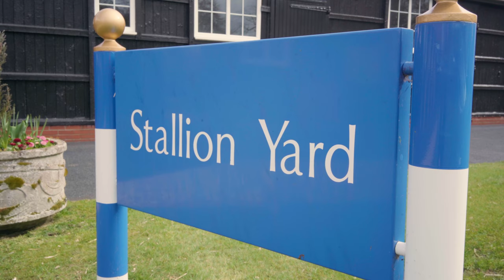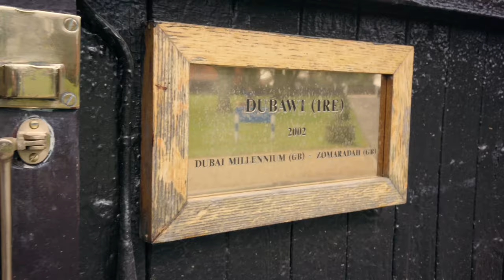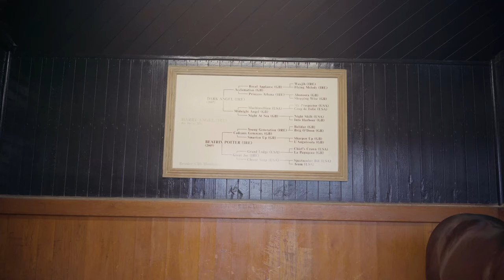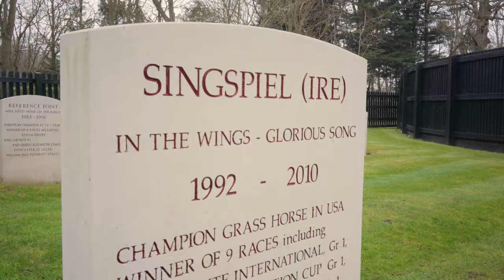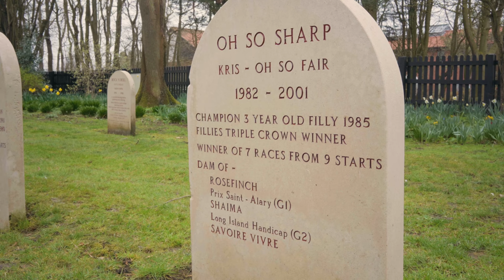Sheikh Mohammed bin Rashid Al Maktoum’s Darley stud - behind the scenes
Darley is the thoroughbred stallion division of Godolphin, the global horse racing organisation founded by His Highness Sheikh Mohammed bin Rashid Al Maktoum.